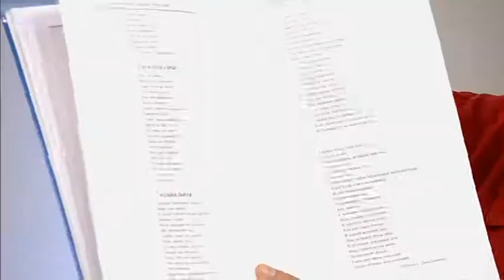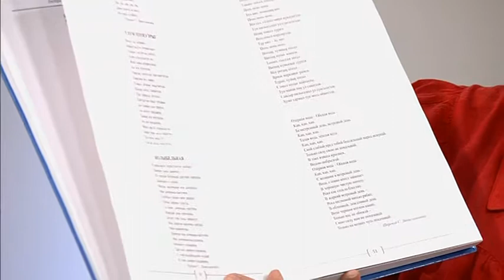Светлана Динисламова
Светлана Динисламова, ведущий научный сотрудник Обско-угорского института прикладных исследований и разработок в Ханты-Мансийске

Тема:  презентация двухтомной антологии «Литературное наследие обских угров